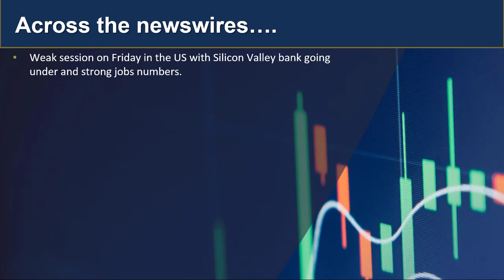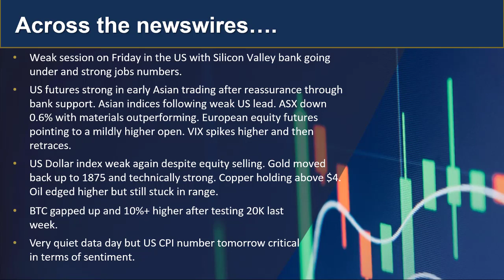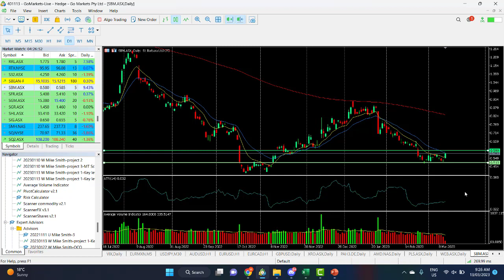GO Market Update and Charts of Interest - AUDUSD and SBM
A wild ride across many asset classes after failure of Silicon Valley Bank and strong jobs. News of support for depositors have completely flipped sentiment to the upside. Asia following weak lead but off lows. Find out more...